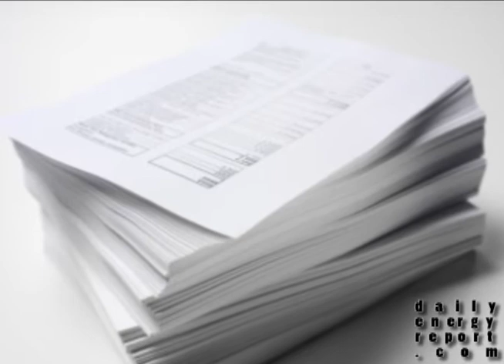NASA Devices To Save Trucks $10B In Fuel Costs?, DER 021910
The Daily Energy Report for Friday February 19, 2010 discusses how special devices currently being tested at NASA could save U.S. trucking $10 billion a year in diesel fuel, Halliburton moving 150 jobs to Houston, and JP Morgan study finds major financial benefits for using less paper.